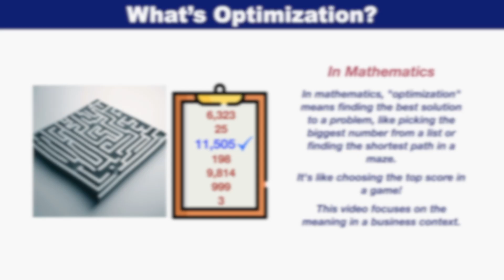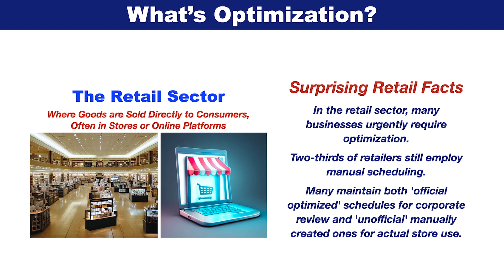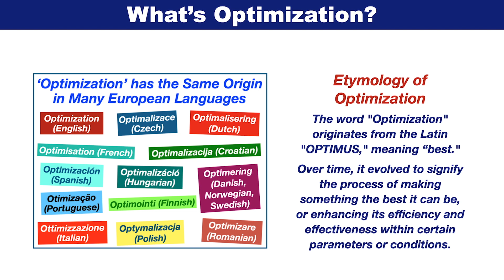What is Optimization?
Optimization refers to finding the best alternative. It's all about finding the most cost-effective solution that achieves the best results.